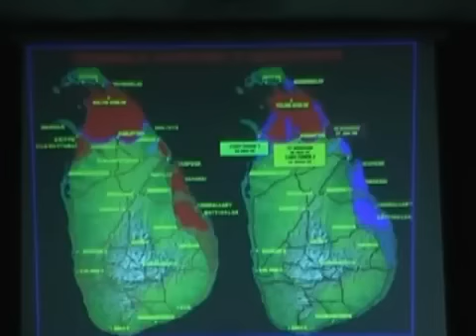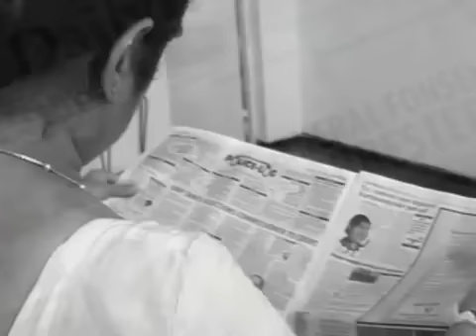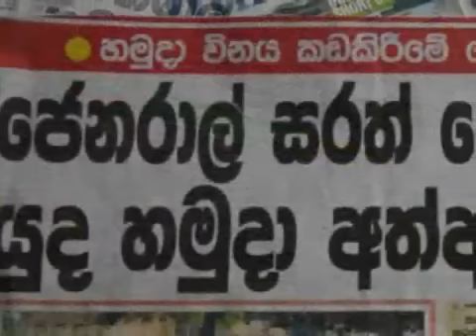A Tale Of A War Hero's Wife P2.